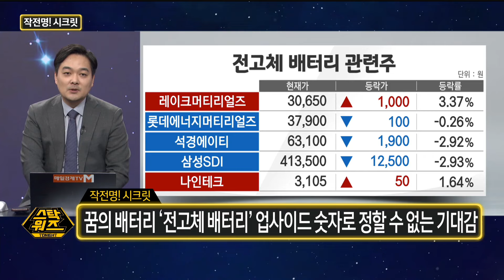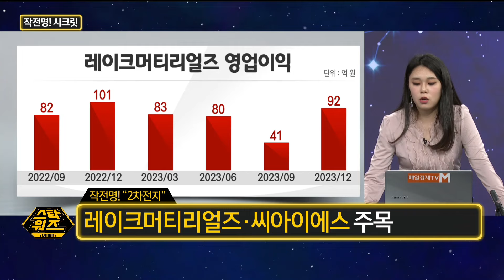[스탁워즈 투나잇] 작전명! 시크릿 ‘손에 손잡고 꿈의 배터리’ / 이주현 블루드림리서치 대표 / 김시은 헤르메스스탁 팀장 / 매일경제TV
작전명! 시크릿 ‘손에 손잡고 꿈의 배터리’

with. 이주현 블루드림리서치 대표 / 김시은 헤르메스스탁 팀장